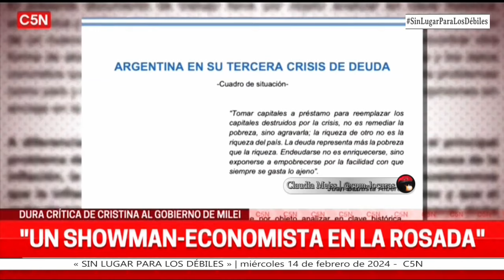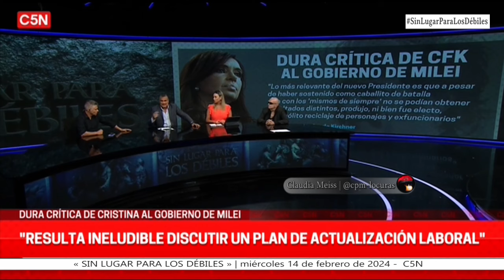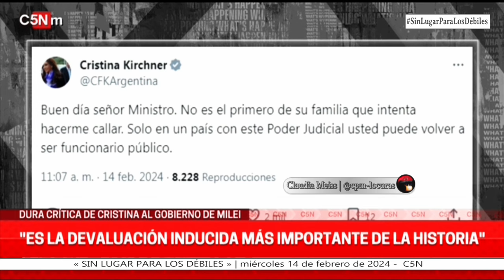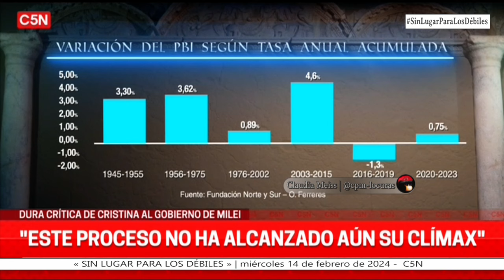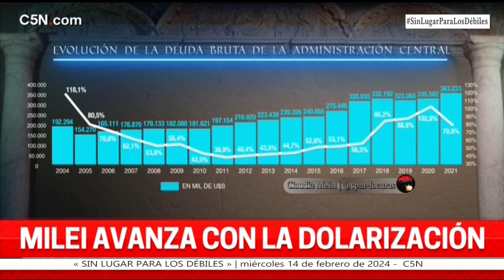«Sin lugar para los débiles» | Programa completo 14/2/2024.C5N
Temas del programa 👇

-"Traducción y representación" | Editorial de Fernando Borroni
* El escrito de Cristina

- Milei avanza con la dolarización

-Ricardo Quintela:"Milei no ataca a la casta,ataca al pueblo":
 entrevista, en vivo con el Gobernador de La Rioja

-Las provincias desfinanciadas

-*Milei y el negocio de atacar a Lali y a C5N
 *"Periodismo", empalagosamente vomitivo

El momento Facherman:LLegó "Petriman"

*El claro mensaje de Cristina
La reacción de los que no saben guardar silencio ,mientras mandan a callar
*Datos no relatos
*Milei, dictadura y menemismo:Similitudes de un proyecto de destrucción

Lectura de cierre
"Tiraba de su carro"- Autora: Melina  ,maestra de Ezequiel Curaba

📺 🇦🇷 «Sin lugar para los débiles» con Fernando Borroni ,Jorge Elbaum,Abigail Lasalle y Atilio Veronelli |Programa emitido el miércoles 14 de febrero de 2024 por @C5N